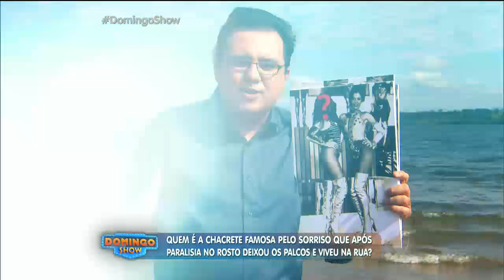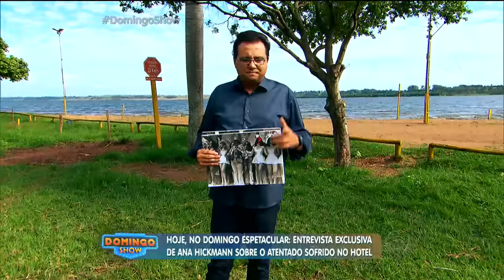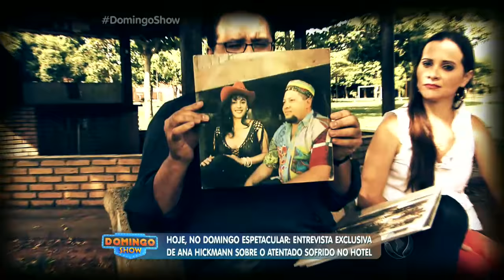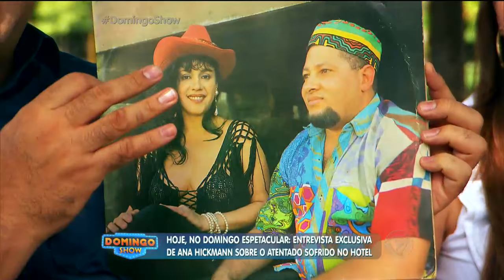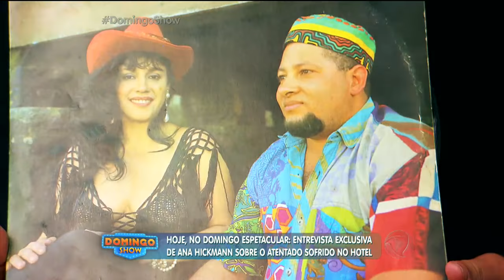Como está ex-chacrete que após paralisia facial se afastou da TV e foi morar na rua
Geraldo Luís viajou até Borborema, no interior de São Paulo, para conversar com a ex-chacrete que chegou a ser considerada a mulher mais bela do Brasil, mas, por causa de uma paralisia facial, se afastou da TV, perdeu tudo e chegou a morar na rua. Veja como a  mulher que trabalhou com Chacrinha está hoje!